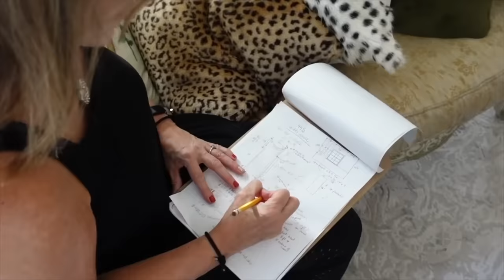What We Got for Christmas Haul 2021 💸 Niki and Gabi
ABOUT THIS VIDEO:
This is our new take on our annual "What We Got for Christmas" video for 2021! This is What We Got OURSELVES for Christmas 2021! ENJOY!

If you see this, comment “niki really spent COIN on that robe”

We’re Niki and Gabi! We hope you enjoyed our Surprising our Opposite Twins Christmas Shop for Eachother on Amazon + Gift Exchange video! If you don't know, We’re twin sisters who are different with opposite fashion and styles, but we come together to make Niki and Gabi reality shows, videos like challenges, sister vs sister, photoshoot challenges, 24 hour challenges, DIY, swaps, shopping challenges, 24 hour challenges, diy, style, beauty, lifestyle, fashion, comedy, types of  e. V C girls, music, and more!